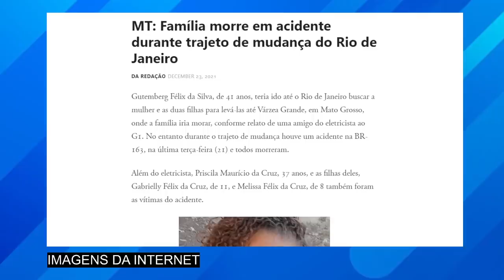FAMÍLIA INTEIRA M0RRE, após marido ir buscar esposa e filhas para passar o NATAL juntos